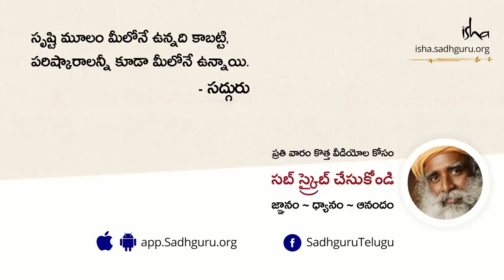నాట్యం ఒక ఆధ్యాత్మిక ప్రక్రియ కాగలదు! Dance Can Become A Sacred, Spiritual Proces | Sadhguru Telugu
"మా భారత నాట్యకారులు, ఒక విధంగా ఆధ్యాత్మికతతో సంబంధం ఉన్నవారు, ఈ నాట్యకారులు ఆరోగ్యపరంగా ఒక విధమైన సాంత్వనను కలిగిస్తారు. ఇది వినోదానికి మించినది, నూటికి నూరు శాతం!" అని అంటున్నారు సద్గురు.